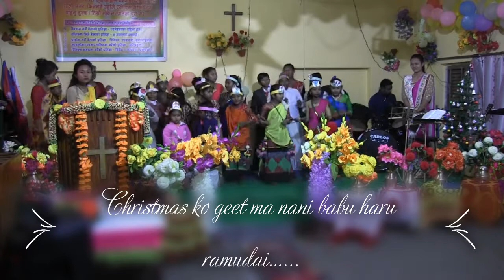Bal sangatti ko dance